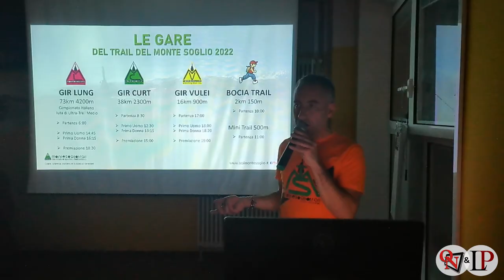FORNO CANAVESE – Presentata l'Edizione 2022 del Trail del Monte Soglio